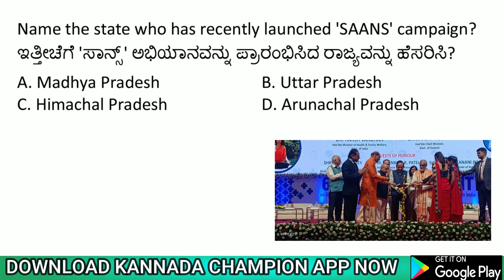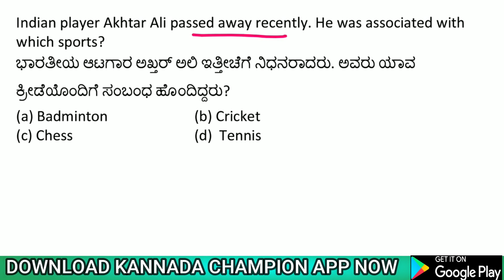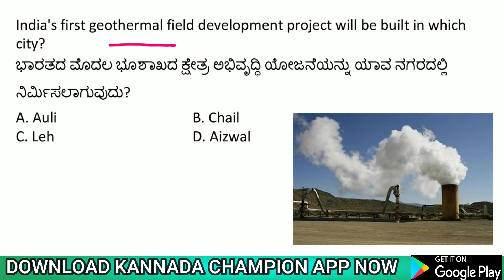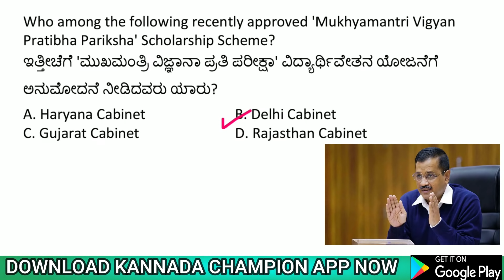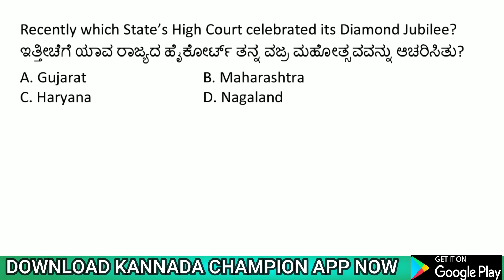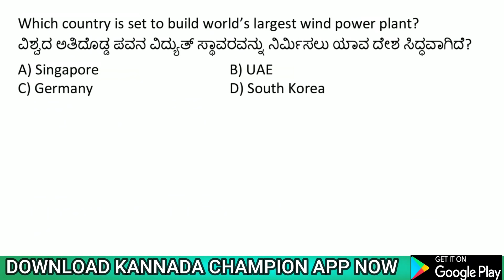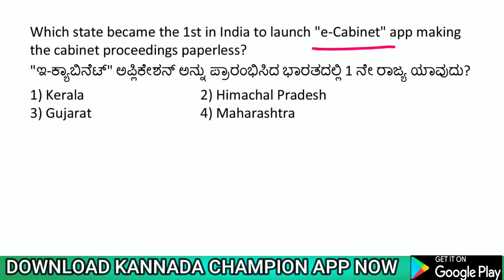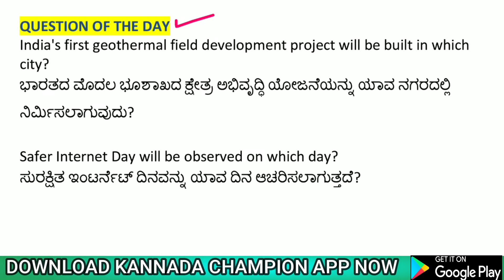10 FEBRUARY 2021 DAILY CURRENT AFFAIRS KANNADA | FDA SDA ONLINE MOCK TEST | KANNADA CHAMPION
KANNADA BOOKS for KPSC EXAMS :-